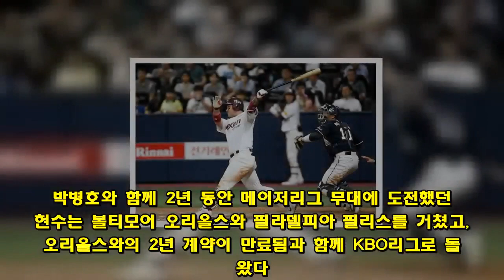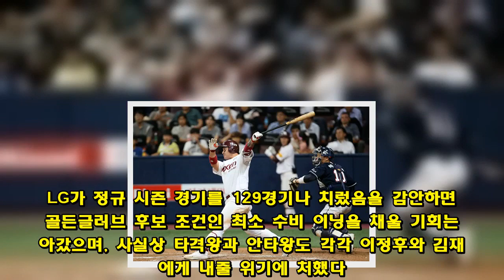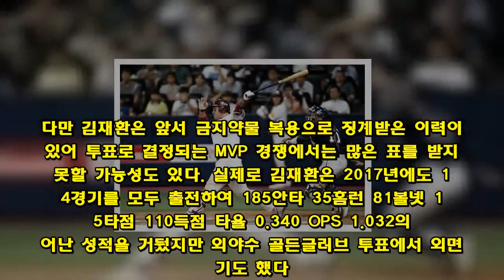홈런 역사 다시 쓰는 박병호... 올해 MVP까지 차지할까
큰사진보기  메이저리그에 도전했지만 아쉽게 다시 KBO리그로 돌아와야 했던 박병호(넥센 히어로즈)가 홈런 역사를 다시 쓰는 대기록을 완성했다. 박병호는 18일 서울 구로구 고척 스카이돔에서 열렸던 두산 베어스와의 홈 경기에서 홈런을 날리며 시즌 40홈런을 달성했다.  이날 홈런으로 박병호는 KBO리그 3시즌 연속 40홈런을 달성했다. 해외 리그에서 뛰었던 2016년과 2017년 시즌은 KBO리그에 등록되지 않았지만 박병호는 2014년, 2015년 그리고 2018년 KBO에서 활동한 3시즌 연속으로 기록을 세웠다.  개인 홈런왕 경쟁에서도 박병호는 리그 2위를 지켰다. 홈런 1개 차로 리그 선두였던 김재환(두산 베어스)이 이 경기 4회 초에 한현희를 상대로 시즌 41호 홈런을 기록하면서 먼저 한 발 앞서갔고, 7회말 박병호가 40호 홈런을 성공하면서 다시 한 발 따라갔다.  '전설' 이승엽에 한 발 가까워지고 있는 박병호   KBO리그 역사상 가장 많은 홈런을 날린 인물은 2017년까지 현역 선수로 활약했던 이승엽(현 KBO리그 홍보대사)이었다. 통산 626개의 홈런을 날린 이승엽은 그 중 KBO리그에서 467개의 홈런을 날려 이 부문에서도 쉽게 깨지지 않을 역대 1위에 올라있다.  이승엽 역시 KBO에서 3시즌이나 40홈런 이상을 기록했다(1999년 54홈런, 2002년 47홈런, 2003년 56홈런). 2004년부터 2011년까지 일본에서 활약한 이후 KBO리그로 돌아온 2012년에는 21홈런을 기록하는 데 그쳤다.  현역 KBO리그 최고의 오른손 홈런 타자인 박병호는 3시즌 연속 40홈런을 기록하며 전설에 도전하고 있다. LG 트윈스에서 넥센으로 이적한 뒤 박병호는 2012년부터 주전으로 자리잡았다. 그가 풀 타임 주전으로 뛴 모든 시즌에서 30홈런 이상을 기록했다.  2011년 12홈런, 풀 타임 주전 첫 시즌인 2012년 31홈런으로 홈런 갯수가 급격히 상승한 박병호는 2013년 37홈런으로 심상치 않은 조짐을 보였다. 그리고 2014년과 2015년 각각 52홈런과 53홈런으로 대형사고를 쳤다.  박병호는 4시즌 연속 리그 홈런왕 타이틀 차지하는 대기록도 세웠다. 이승엽은 1997년, 1999년 그리고 2001년부터 2003년까지 3시즌 연속을 포함하여 도합 5번의 홈런왕을 기록하며 통산 최다 홈런왕 기록을 가지고 있다. 만약 박병호가 올 시즌 두산 김재환을 제치고 홈런왕을 기록한다면 이승엽과 타이기록이 된다.  3시즌 연속 40홈런 기록을 달성한 박병호는 김재환과 1개 차이로 홈런왕 타이틀을 놓고 경쟁하고 있다. 자카르타-팔렘방 아시안 게임 때 국가대표로 함께 훈련하면서 선의의 경쟁을 약속한 만큼 시즌이 끝날 때까지 얼마나 더 많은 홈런을 칠 수 있을지는 아직 알 수 없다.  박병호가 홈런왕 경쟁에서 아쉬운 요소가 있다면 소속 팀 넥센이 이미 정규 시즌에서 10팀 중 가장 많은 경기를 치렀다는 사실이다. 10팀 중 제일 먼저 시즌 130경기를 치렀고, 박병호에게 남은 경기는 14경기다. 두산이 126경기를 치렀기 때문에 김재환에게는 18경기가 남았다. 때문에 박병호의 3시즌 연속 50홈런까지는 현실적으로 어려울 수도 있다.  18일 경기까지 김재환이 1개 차로 앞서있고, 앞으로 출전할 수 있는 경기가 4경기 더 많은 만큼 기회의 횟수로만 봐서는 김재환이 홈런왕 경쟁에서는 조금 더 유리한 상황이다. 다만 19일 경기 이후의 페이스가 어떻게 변할지는 알 수 없어서 이들의 홈런왕 경쟁은 시즌 마지막 경기까지 손에 땀을 쥐고 봐야 할 것으로 보인다.  기록의 사나이 박병호, 통산 3번째 MVP에도 도전 중  큰사진보기  박병호는 2012, 2013년 2시즌 연속 KBO리그 MVP를 수상했다. 이번 시즌 MVP를 수상할 경우 이 부문 역대 1위 이승엽(5회)에 한 발 더 다가설 수 있게 된다. 소속 팀 넥센이 포스트 시즌 진출 가능성이 높은 상황이라 기여도가 높은 박병호의 수상 가능성도 상당히 높다.  김재환은 박병호와 홈런왕 타이틀 경쟁 뿐만 아니라 MVP 수상 역시 경쟁하고 있다. 이 부문에서는 리그 타율 1위 김현수(LG 트윈스)와 타율 2위인 이정후(넥센 히어로즈) 그리고 타율 3위인 양의지(두산 베어스)도 포함되어 있다. 타고투저 양상이 뚜렷한 리그에서 지난 시즌 양현종(2017 MVP)에 버금가는 임팩트를 보인 투수가 없어서 올 시즌 MVP는 타자에서 나올 가능성이 높아 보인다.  박병호와 함께 2년 동안 메이저리그 무대에 도전했던 김현수는 볼티모어 오리올스와 필라델피아 필리스를 거쳤고, 오리올스와의 2년 계약이 만료됨과 함께 KBO리그로 돌아왔다. 그리고 LG와의 FA 계약 첫 시즌 0.362의 타율로 통산 2번째 리그 타격왕과 3번째 안타왕을 노리고 있었다.  그러나 김현수는 4일 kt 위즈와의 경기에서 수비 도중 발목 인대 손상으로 중도 교체됐다. LG가 정규 시즌 경기를 129경기나 치렀음을 감안하면 골든글러브 후보 조건인 최소 수비 이닝을 채울 기회는 날아갔으며, 사실상 타격왕과 안타왕도 각각 이정후와 김재환에게 내줄 위기에 처했다. 프로 통산 첫 부상이었다는 점에서 타이틀 획득을 앞두고 정규 시즌 아웃으로 MVP 경쟁에서 낙마하게 되어 안타까울 수밖에 없다.  안타왕은 김현수를 1개 차이로 쫓고 있던 김재환(163안타)에게 넘어갈 가능성이 커진 상황이지만, 타격왕 부문에서는 2위 이정후(0.356)와는 아직 차이가 좀 있다. 일단 이정후가 김현수의 타율을 제치고 타격왕을 차지하면 김현수가 갖고 있던 역대 최연소 타격왕 기록을 경신할 수 있다는 점에서 MVP 후보로 거론될 수 있는 상황이다.  또 다른 후보 양의지는 타율 0.349로 리그 3위다. 21홈런으로 나름 준수한 장타력을 보유하고 있고, 수비에서 체력 부담이 상당히 큰 포수라는 점을 감안하면 승리 기여도는 다른 MVP 유력 후보 못지 않다.  김현수 낙마... 올해 MVP 유력 후보는?   MVP 후보들 중 김현수가 발목 부상으로 정규 시즌을 더 이상 뛸 수 없게 되면서 사실상 MVP 경쟁에서는 낙마한 것으로 보인다. 앞에서 MVP 수상 가능성을 언급한 김재환, 박병호, 양의지, 이정후 4